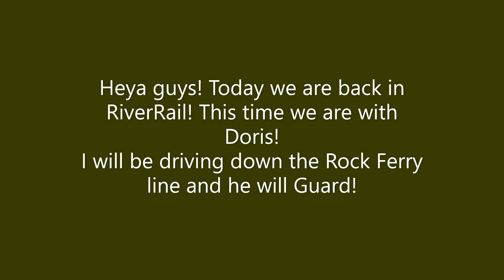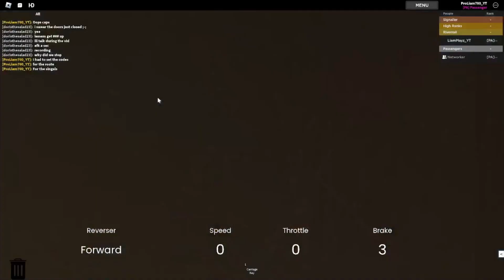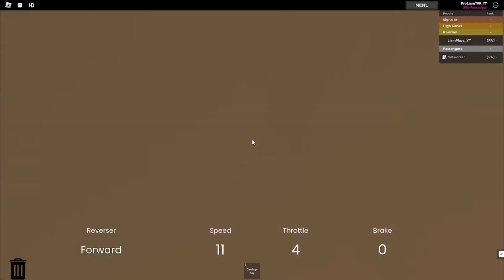Riverrail! James Street to Rock Ferry | Ft. Doris!